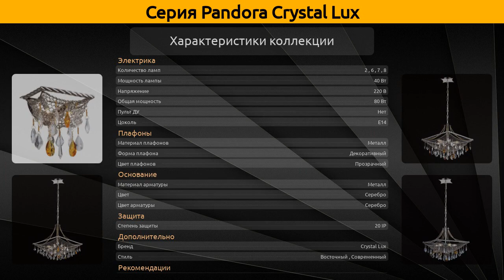Pandora Crystal Lux - подвесной светильник, подвесная люстра и настенный светильник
Коллекция "Pandora" от бренда Crystal Lux включает 4 товара, а в частности это подвесной светильник, подвесная люстра и настенный светильник.

Серия Pandora Crystal Lux состоит из следующих артикулов:
Подвесная люстра - Pandora SP-PL8;
Подвесной светильник - Pandora SP-PL7, Pandora SP-PL6;
Настенный светильник - Pandora AP2;